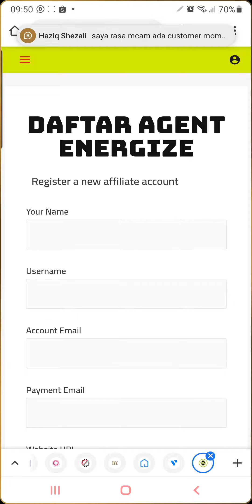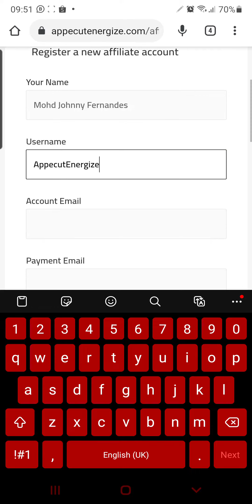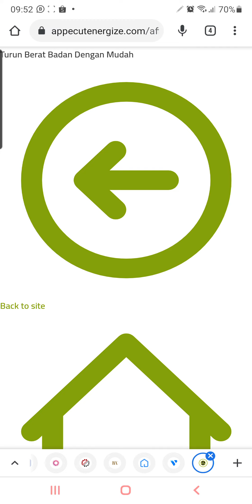Step 1 | Cara Daftar Appecut Energize